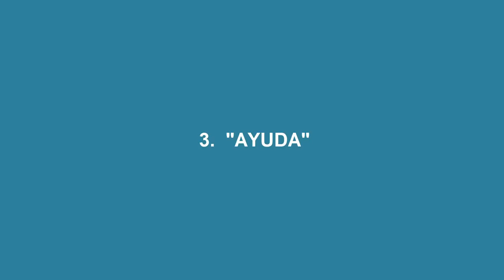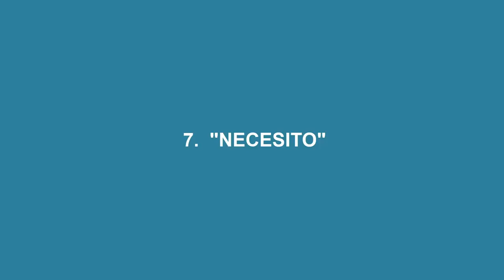✅‼️7 PALABRAS que te Mantienen POBRE 👉Las USAS todos los Días, Son PELIGROSAS y te ATASCAN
▼ABRIR▼ PALABRAS que usas todos los días, son PELIGROSAS y te MANTIENEN POBRE.

La forma o la secuencia en la que cualquier ser humano llega a los resultados es la siguiente: Primero lo sientes, después lo piensas, a continuación lo expresas (lo dices), después lo haces y al final de todo esto vienen los RESULTADOS.  Lo que dices es una parte muy importante de toda esta cadena.  Aquí es necesario tener en cuenta que el orden de los factores no altera el resultado.  Que quiere decir esto: que cualquiera de nosotros podría comenzar por REPETIR de manera organizada y consciente una palabra o un conjunto de palabras y al final el solo cambio en el vocabulario puede cambiar el RESULTADO.  Esto es lo que nos enseña la PROGRAMACIÓN NEUROLINGUISTICA y está totalmente demostrado.

El hecho es que la mayoría de las personas se repiten a si misma palabras que les hacen daño, palabras que hunden su AUTOESTIMA, palabras que acentúan  paradigmas que no les permiten progresar y avanzar en la vida.  Estas palabras que decimos todos los días, que son palabras de pobreza y que probablemente utilizamos si ni siquiera pensar en ello son un atentado grave contra nuestro progreso sobre todo si tenemos en cuenta que la persona con la que más hablamos todos los días es con nosotros mismos.  La CONVERSACIÓN INTERNA es la que más fluye durante el día, y si durante todo el día y todos los días te repites palabras de pobreza mental, palabras limitantes, palabras que te impiden desarrollar un necesario nivel de CREENCIA, en ese caso estaremos en verdaderos problemas porque muy probablemente nuestros sentimientos estarán correlacionados con ese lenguaje negativo, así mismo nuestros pensamientos, nuestras acciones y al final en los resultados.

No te pierdas este vídeo, un vídeo que quiere elevar tu nivel de conciencia y hacerte consciente de las cosas que te pueden hacer más fácil el camino.

// CONECTA CONMIGO //

Vídeos imprescindibles